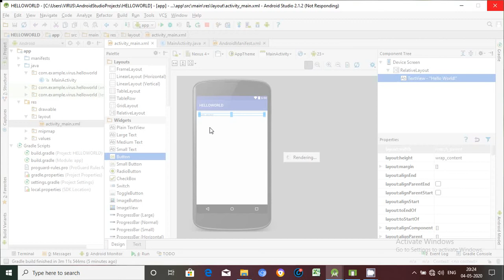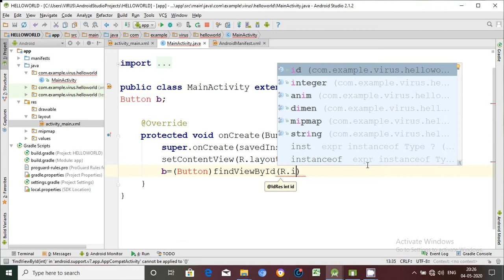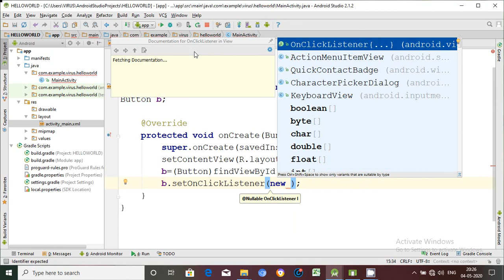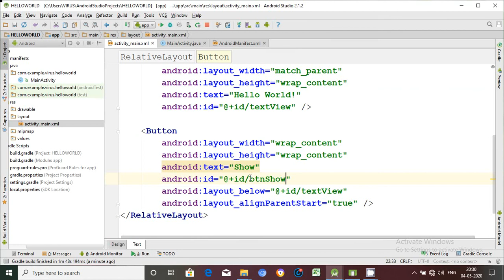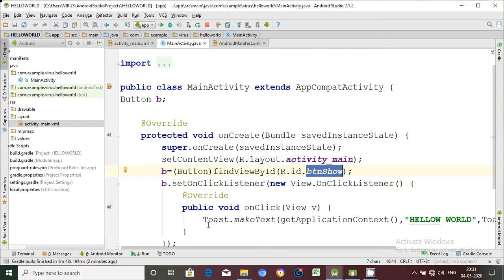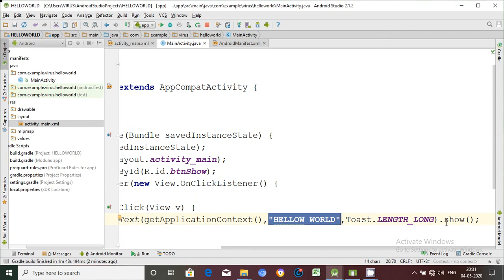Smart Device Programming Lab: Display Message in Toast